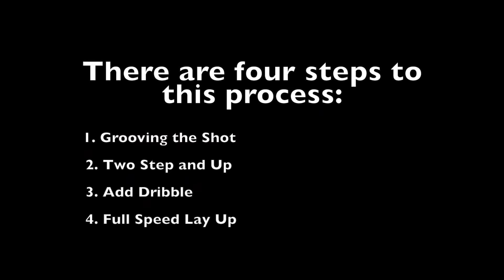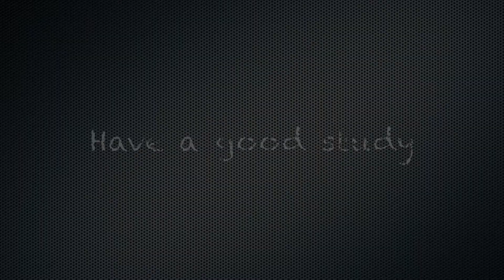How to Shot Layup Tutorial - Basic Basketball with Mr Wijaya | SMP Budi Mulia Dua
Hai Stingers!!! Kalian sudah tau cara lay up yang benar? Yuk belajar bareng bersama mr Wijaya tentang cara lay up pada basket. Check it out!